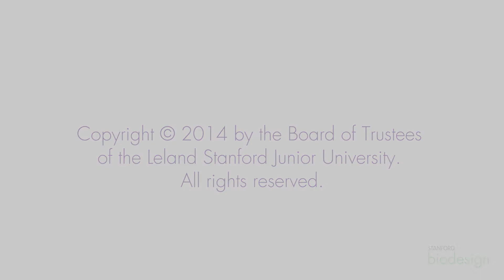Atrial Fibrillation: Physician's Overview of the Need Area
Dr. Paul Wang, an arrhythmia specialist, discusses atrial fibrillation as disease area, including symptoms, the referral pathways, and current treatments.